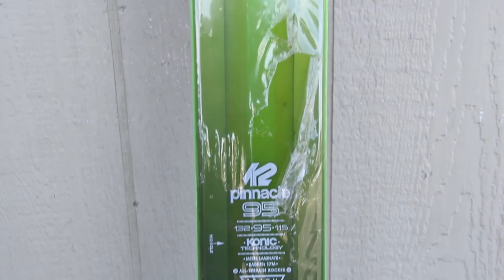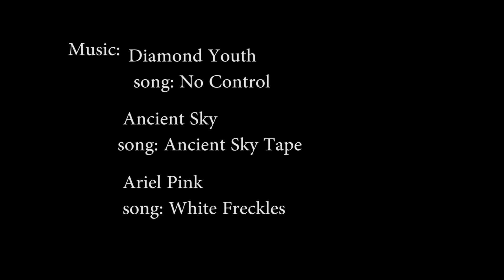Hansens Crew at the Mammoth On Snow Demo 2015-16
Our employees went up to Mammoth Mtn for the On Snow Demo to test out all the new 2015-16 Skis, Snowboards, Goggles and Helmets. This video has reviews of all our favorite products from the demo. Check it out!